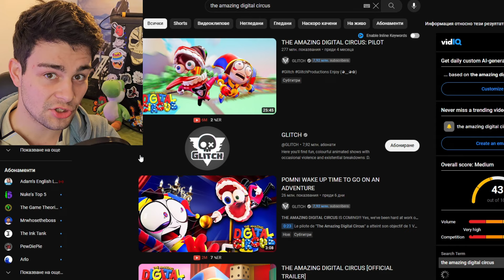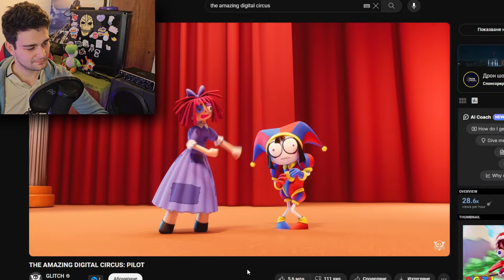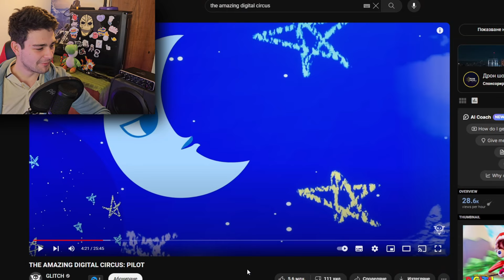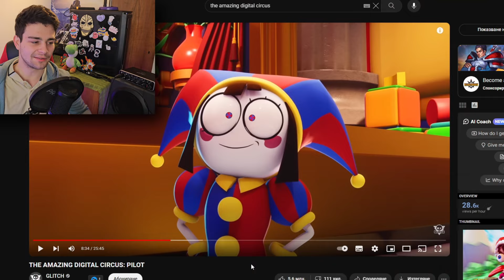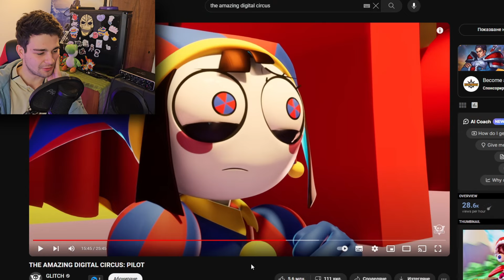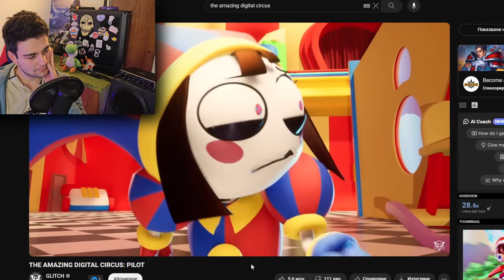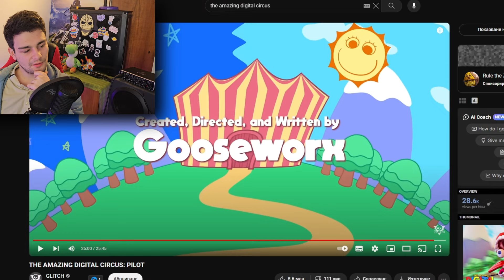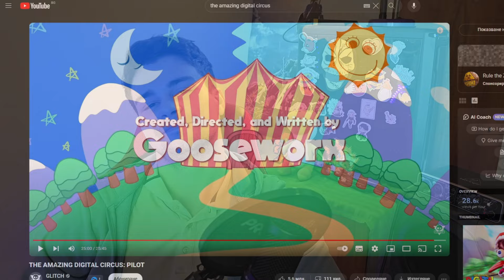КАКВО Е ТОВА?! - РЕАКЦИЯ - THE AMAZING DIGITAL CIRCUS: PILOT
Здравейте,
Това съм аз - Тод Стамс и съм тук да ви кажа да се абонирате за канала на Тод Стамс, да ударите камбанката и да оставите коментарче под това готино клипче. От тук нататък все така живи и здрави, усмихнати и засмяни.

В това клипче дисектирам the amazing digital circus и говоря за това какво прави Помни и останалият каст от шарени герои толкова интересни и запомнящи се. Също се смея на някои от тъпите им шеги и правя тъпи шеги, но това си ми е моето форте. Това описание го пиша за алгуритъма, надявам се да го предложи на повече хора.

HELP US GREENLIGHT A FULL SEASON! LIMITED EDITION MERCH
Created by @Gooseworx and the GLITCH team

Entertainment
FilmTelevision
program